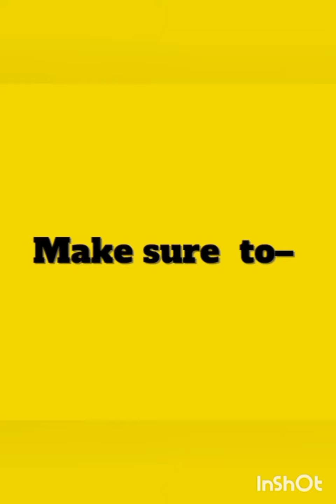Vothu Shavige with Majjige Hulli Shavige a traditional recipe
◦•●◉✿Welcome back✿◉●•◦

May you 𝙡𝙞𝙠𝙚𝙙 this video🎥👍